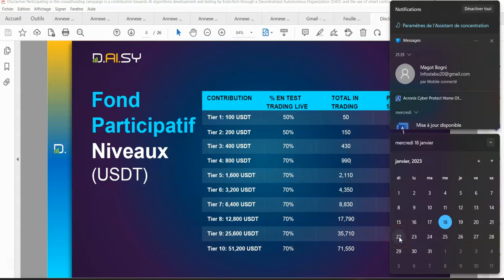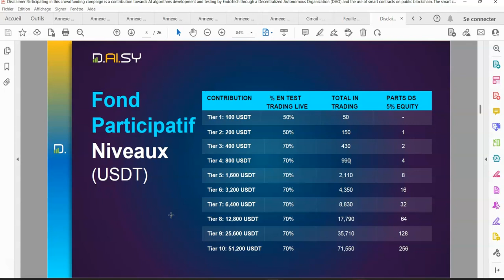DAISY, Les contributions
Dans cette vidéo je vous fais une brève introduction de DAISY
Pour vous inscrire, contactez votre leader il vous donnera les instructions pour vous inscrire.
Merci